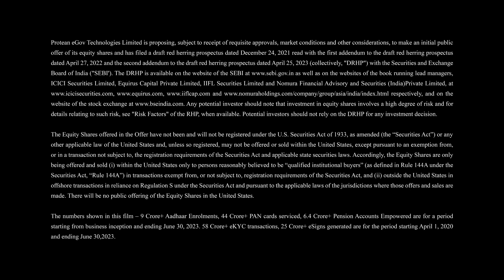Protean eGov Technologies | Building Digital Public Infrastructure | Change Is Growth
Protean (Pro-T-N) is a population-scale technology company that builds digital public infrastructure and eGovernance solutions fulfilling the social and financial inclusion agenda for nations. We have been BuildingForBillions for the past 28 years.

Protean means being multi-faceted. We are on a mission of conceptualizing and building nationally critical, population-scale eGovernance solutions impacting the digital fabric of nations.

We partner with governments and businesses and have been the chief architects and implementers of some of India's nationally critical technology infrastructure projects. Our pioneering eGovernance solutions have helped improve the ease of doing business and uplifted the ease of living for citizens.

PAN & TIN - We are credited with modernizing the digital tax infrastructure of India by building the digital architecture of the Foundational Tax ID (PAN) and the Tax Information Network.

NPS & APY - Protean is the principal CRA for the National Pension System and Atal Pension Yojana - Strengthening the Digital Social Security infrastructure of this nation.

Aadhaar- One of the largest registrars for Aadhaar enrolments for citizens.

APIs - Major contributors to the ‘India Stack’ – Enabling multiple sectors by providing eKYC, eSIGN, and Online PAN Verification services.

ONDC – One of the 1st and Full Stack technology enablers to ONDC providing Gateway, Registry, and CaaS services for network participants across eCommerce, Mobility, Healthcare, Agriculture

Cloud - Made-in-India, Made-for-India SME Cloud Offering - IAAS DAAS & NAAS.

InfoSec - Cyber security Consultation Service & VAPT testing for any business.

7Billion+ Online PAN Verifications, 2Billion+Aadhaar Authentications, 1Billion+ eKYCs, 240Million+ eSign

Our greenfield solutions are Open Source, Open Frameworks and Open Architecture which supports interoperability.

We are Protean.
We are BuildForBillions